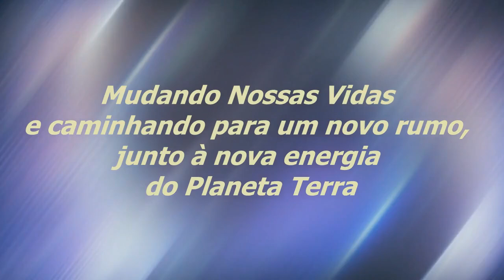O Amor Que Temos Em Nós | Sinuhe da Silva Vieira - Momentos Regeneração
Veja Esse Vídeo! O Amor Que Temos Em Nós | Sinuhe da Silva Vieira-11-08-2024-Momentos Especiais do Programa Regeneração de 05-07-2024-Conecte-se Com a Felicidade | Assista, também, na Íntegra,